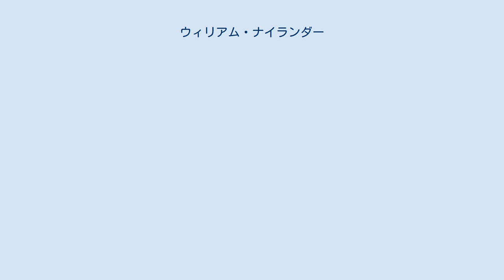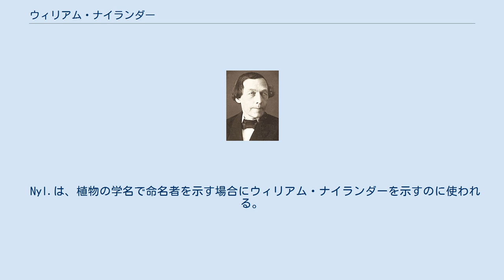ウィリアム・ナイランダー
William Nylander (1885) ウィリアム・ナイランダー（William Nylander、1822年1月3日 - 1899年3月29日）は、フィンランドの植物学者である。
特に地衣類の研究で知られる。
 フィンランド中部のオウルに生まれた。
ヘルシンキ大学で医学を学んだ。
動物学とくに昆虫学に転じ、その後植物学に研究分野を移した。
1857年にヘルシンキ大学に新たに設けられた植物学の教授職に就任した。
6年間教授職を務めた後、パリにでて、時折、パリ自然史博物館の仕事をするほかは組織に属さない研究者として過ごした。
1878年にフィンランドから年金を受け取るが、パリで地衣類の膨大なコレクションを作り、世界的に地衣類の研究の指導者となった。
3000の種を同定し、300にのぼる論文を執筆した。
地衣類の研究に化学成分の分析などの手法を導入した。
 ナイランダーは市街化した地域から地衣類が消滅していく現象について、最初に報告した生物学者の1人であり、地衣類が大気汚染の指標として用いられる基礎を築いた。
ナイランダーは地衣類が菌類と藻類の共生体だと最初に提唱したジーモン・シュヴェンデナーの理論には激しく反対した。
 50,000点に及んだ、ナイランダーの地衣類の標本は現在はヘルシンキ大学内のフィンランド自然史博物館に保存されている。
 Nyl.は、植物の学名で命名者を示す場合にウィリアム・ナイランダーを示すのに使われる。